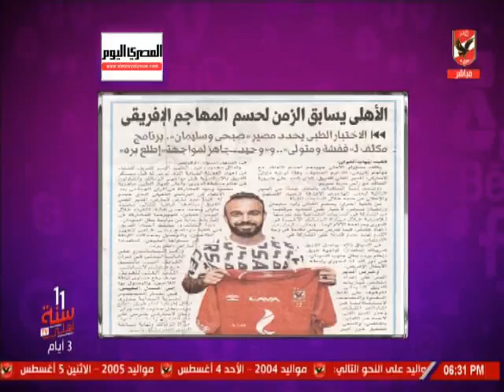تعرف على حقيقة ضم الاهلى "مهاجم افريقي" خلال الفترة القادمة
التردد: 12341 أفقي.
القمر: نايل سات.
معامل الخطأ: 5/6.
معدل الترميز: 27500